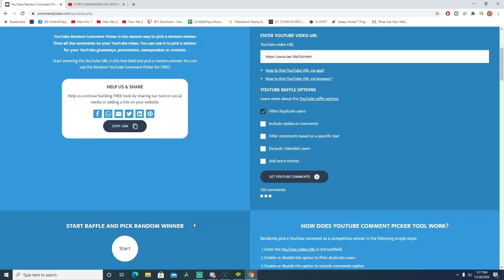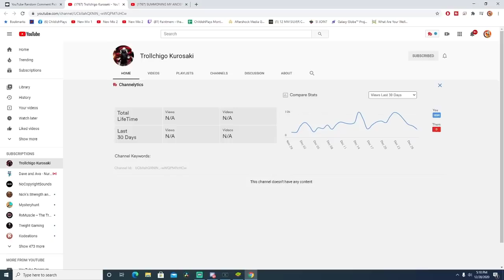BARBARA IN STONE ROTATION?! IT'S ABOUT TIME!! (Summoners War)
Save up to 20% on your Summoners War Packs Today using AMAZON COINS -